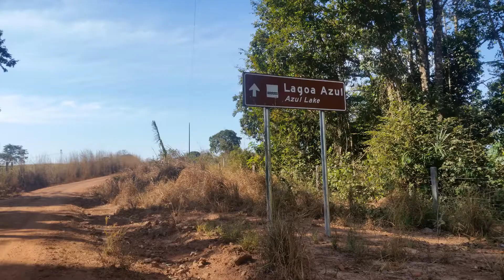Barra do Bugres - Mato Grosso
Nesta parte da viagem, tivemos a oportunidade de visitar alguns familiares e conhecermos outros.
Em um desses dias, fizeram um ensopado de peixe, coisa de outro planeta, numa noite que ficou marcada em nossas vidas.
Em julho de 2018, eu, minha esposa e meu filho, fomos para o Mato Grosso, onde pudemos conhecer e desfrutar das belas paisagens naturais.

Apoie meu trabalho enviando qualquer valor no meu pix:
ou
b5c1cbc6-a167-4287-ae8a-26ae7650a444